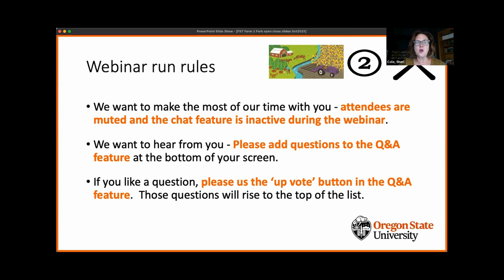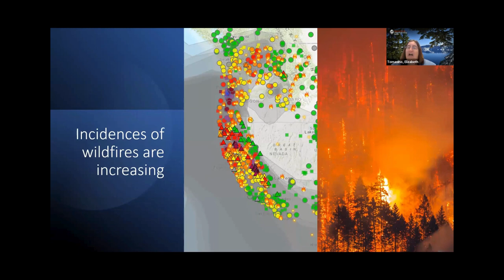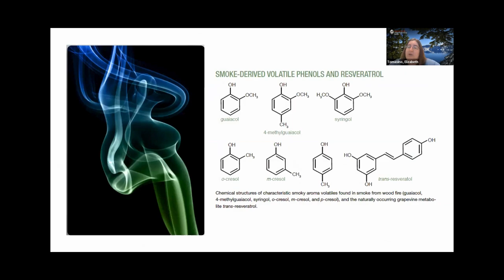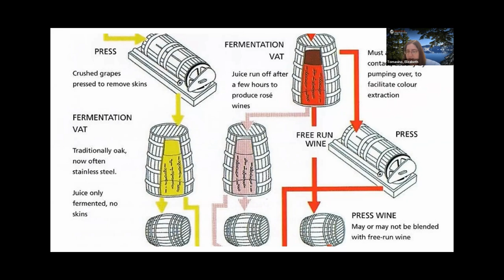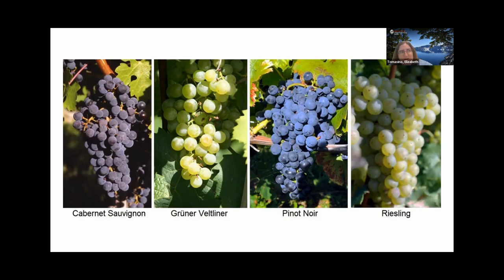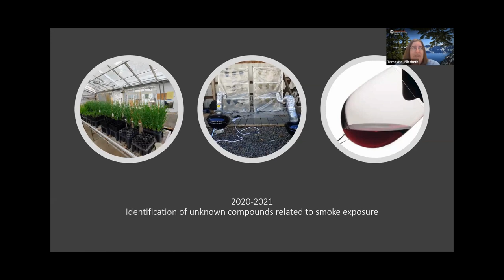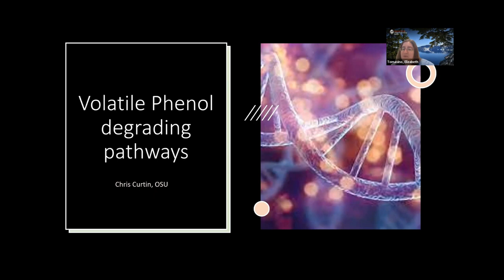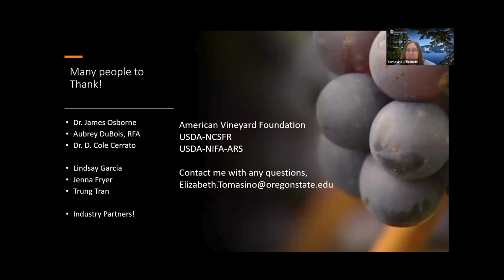Wildfires and Wine: How Smoke Taint is Changing the Wine Industry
In recent years, the grape and wine industry in the western United States has repeatedly experienced smoke exposure from wildfires that have resulted in wines with altered quality due to smoke.

There are examples of smoke effected wines from at least six of the past ten vintages from California, Oregon and Washington.

In most years where smoke exposure has occurred, the impact is regional, affecting primarily vineyards near the fires, but there are also instances in which the atmospheric conditions result in smoke from distant fires being carried to grape production areas. Both of these types of smoke exposure have resulted in negative impacts to wine quality.

This webinar discussion will take listeners through how smoke exposure alters wine quality and the current research that is being done to provide solutions to the grape and wine industry.